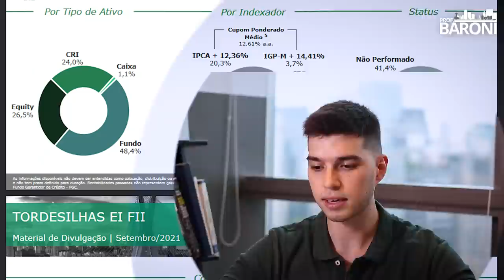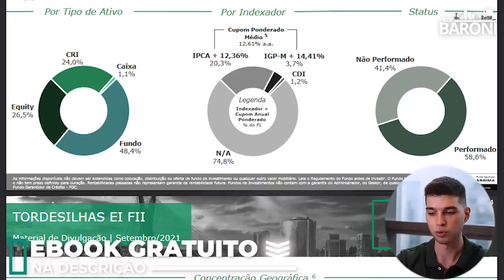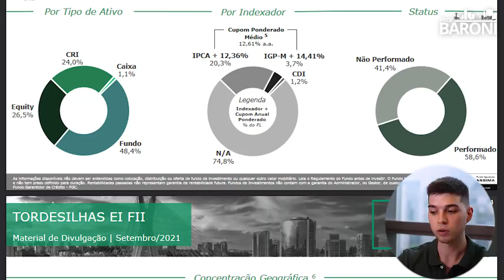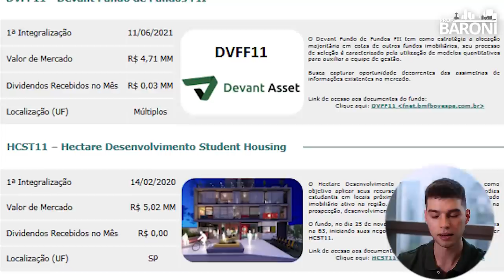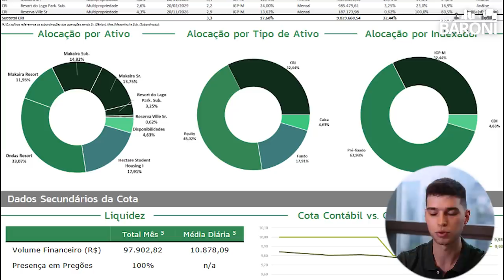TORD11: Tudo o que você precisa saber antes de investir | Com Marcos Correa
O TORD11 é um fundo imobiliário do tipo híbrido, constituído sob a forma de condomínio fechado, com prazo indeterminado de duração.

O Tordesilhas EI FII (TORD11) aplica seus recursos em ativos exclusivamente com lastro imobiliário: renda fixa, crédito privado, fundos e ações ou cotas de empreendimentos.

Seu objetivo principal é proporcionar aos cotistas a valorização e a rentabilidade de suas cotas no longo prazo, por meio de investimentos em ativos imobiliários, auferindo rendimentos e ganhos de capital advindos destes.